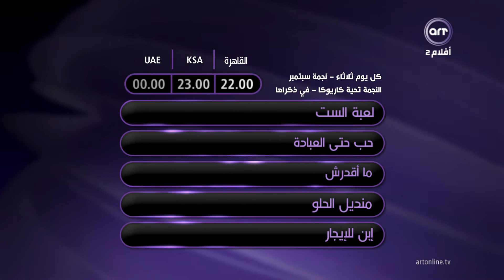نجمة شهر سبتمبر | تحية كاريوكا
نجمة شهر سبتمبر النجمة تحية كاريوكا
تعرض لكم في ذكرى النجم نور الشريف باقة من أجمل أفلامه كل يوم سبت في هذه الأوقات ARTAFLAM 2
  Cairo 22:00 | KSA 23:00 | UAE 00:00

·   لعبة الست
·   حب حتى العبادة
·   ما أقدرش
·   منديل الحلو
·   إبن للإيجار